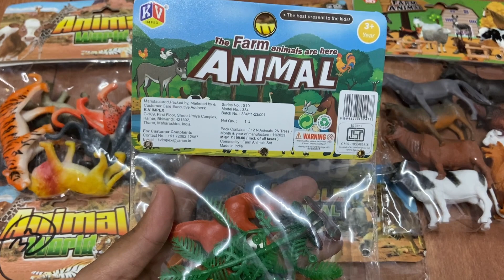Plastic animals Unboxing order Flipkart | animals collection Cat,Dog, Elephant,Tiger,Horse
keyword research:-
wild farm insects animals toys review #1
wild animals toys review with real life video
Animals are eating toys, grass in the fields
animal toys
wild insect animals toys with real life video
All size animals toys collection
wild animals Unbox 102pic with tree
Packets of animal toys thrown down from the roof
animals toys with real life
animals 10 packet with voice review
Wild animals 4pack unboxing
Wild and insects animals toys clean
Plastic animals Unboxing order Flipkart | animals toys unboxing | wild animals 6pic pack unboxing
Unbox cow,zebra,camel,giraffe...
Found lying animals tractor car snakelion...
Dinosaur multiple design
Dinosaur collection
Lion
Zebra
Giraffe
Elephant
Tiger
Camel
Horse
All animals toys
farm insects animals packet unbox
Animal unboxing 32 pieces toys
Mix wild and insects animals toys unboxing
Chipset price animals unboxing
Chipset price 5 packet animals unboxing
animal toys zoo
Wild animal 5packet unbox 32 pic
animal toys big size
aniimal toys box
paper toys animals easy
elliev toys animals
surprise eggs animals toys
extinct animals toys
emirates animal toys
excavator toys animals
endangered animal
animanimas farm
i want animal toys
animal toys jungle
jungle animals toys set
jumanji animal toys
jumbo animal toys
little big toys animals
little big toys animals videos
lego animals toys
lego zoo animals toys
lion king animals toys
lion animal toys
little animal toys
paper toys animals lion
animal toys malayalam
animal toys making
animal toys movie
animal toys market
mini animals toys
muddy zoo animals toys
miniature animals toys
animal toys new
animal toys name
animal toys new collection
sea animals toys names
noah's ark animals toys
animals na toys
nom nom toys animals
animals are not toys
animal toys outside
animal toys on youtube
animals toys online
animal toys order
bucket of animals toys
animals afraid of toys
animal toy play
animal toys pack
animal toys packet
animals toys playmobil
animal toys price
animal toys paper
animal toy playset
animal toys park
animal toys race toy time
animals toys robot
animal toys race
animal toys ryan
animals toys r us
toys r us animals
animals toys shop
animal toy story
animal toys song
animal toys small
animal toys sound
animal toys safari
animal toys show
animal toys toys
animal toys tamil
animal toys takara tomy
sea animals toys this summer
wild animals toys tamil
animals react to toys
sea animals toys videos
water animals toys videos
zoo animals toys video
wild animals toys videos
farm animals toys videos
elliev toys animal crossing
animals toys water
animals toys wild animals
wild zoo animals toys
wild animals toys set
wild animals toys collection
animal animal toys
animal toys zoo in hindi
animal toys zoo race toy time
animal toys zoo lego
animal toys zoo video
animal toys zoo park
wild animals toys zoo
animals toys 02
10 animals toys
100 animal toys
toys for watching